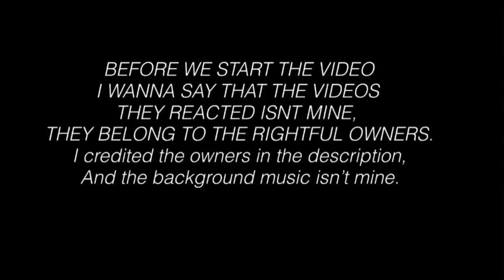💕🖤FnF Reacts To Sonic, FnF Cover, Animation videos! || ✨part 41!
- Apps that i used for editing:
•Kinemaster
•Gacha Life/GachaClub
•IbisPaint X

- The Music I Used for my intro:
• [DaveSameTv]

- !! CREDITS !! -